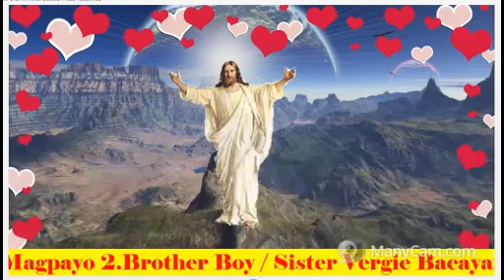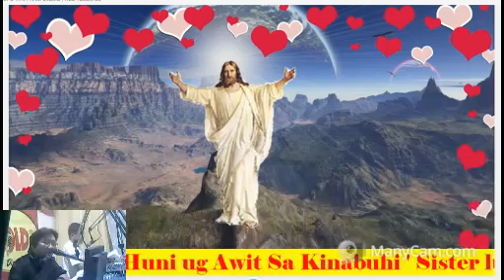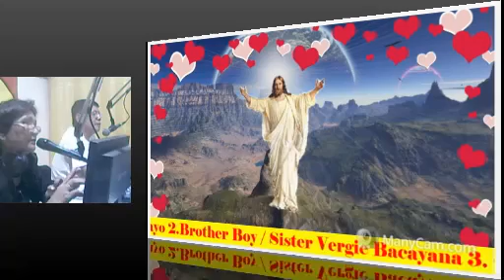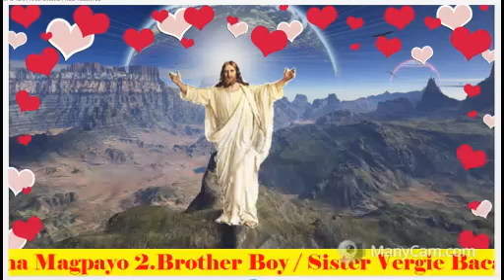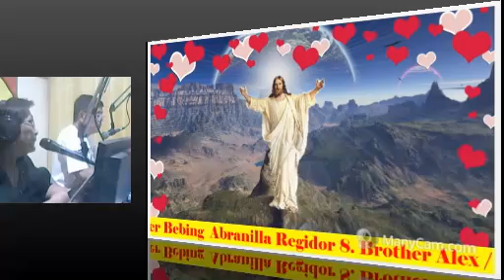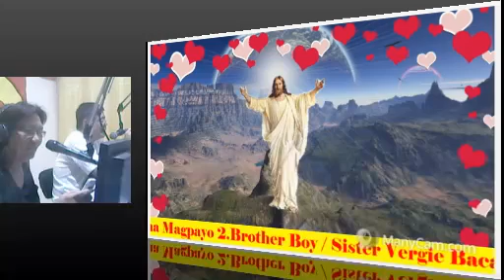Goldfm Digos City ( Huni ug awit sa kinabuhi ) 11-25-17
Goldfm Digos City
Sister lumen
Brother Tata
Brother Erning